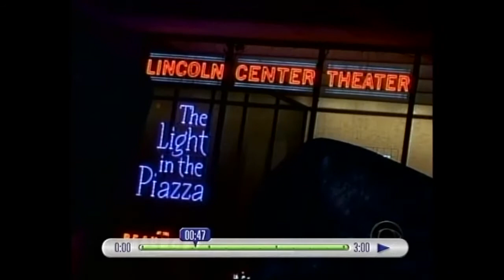The Light in the Piazza | 2005 Tony Awards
Victoria Clark, Kelli O'Hara, Matthew Morrison, Michael Berresse, Sarah Uriarte Berry, Mark Harelik, and members of the company perform "Statues and Stories" at the 2005 Tony Awards.